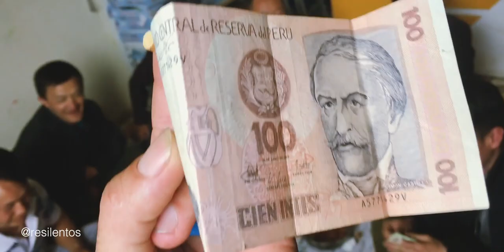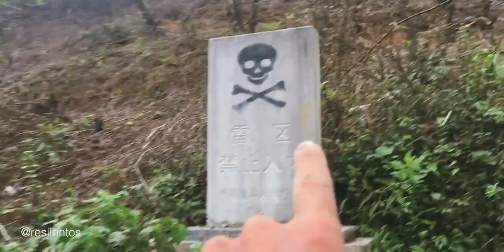NOS INVITARON a una fiesta vietnamita! (y casi muero) | Ha Giang Loop Dia2 | Diario De Vietnam | E15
Segundo día de nuestro viaje por la provincia de Ha Giang al norte de Vietnam, y fue uno lleno de aventuras que jamás pensé vivir en este corto viaje. Nos invitaron a una fiesta de cumpleaños, tuvimos que escapar de esa misma fiesta, casi me muero cerca de la frontera con China, y cruzamos por unos minutos a China. Una episodio que tiene de todo, y revivirlo es una de las cosas más mágicas que me han pasado este año.

Si quieres viajar por el norte de Vietnam tienes que saber varias cosas, la primera, no viajes en Mayo porque es la peor temporada para hacerlo, la segunda, jamás bebas alcohol mientras manejes porque no es buena combinación, y la tercera, tienes que hacer si vienes a Vietnam. Todos deberían experimentar lo que es el norte de Vietnam al menos una vez en sus vidas. Uno de los lugares más hermosos, sin duda, del mundo.

Y si quieres ayudarme a crear más videos, puedes comenzar